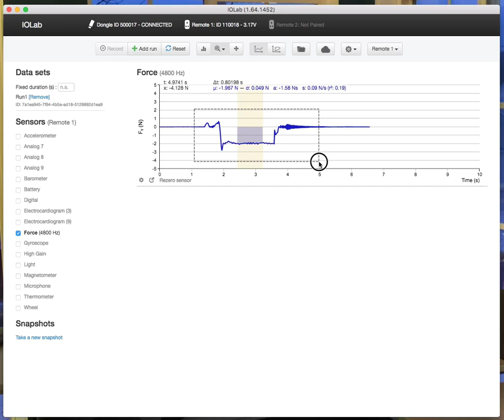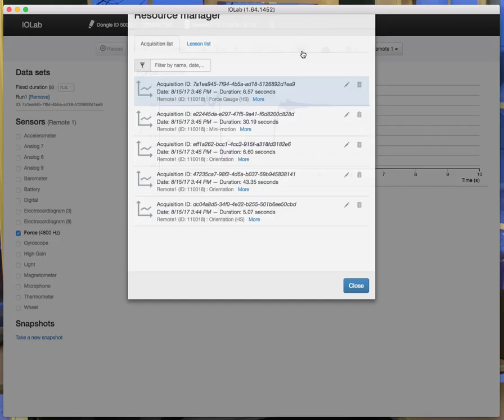Looking at Your Data (2017)